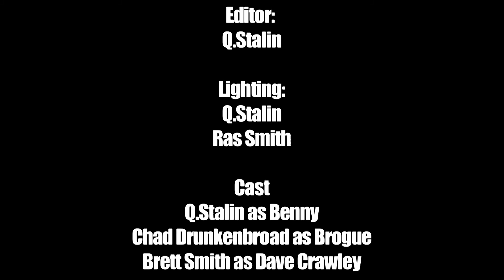Q stalin Presents Dirty Business